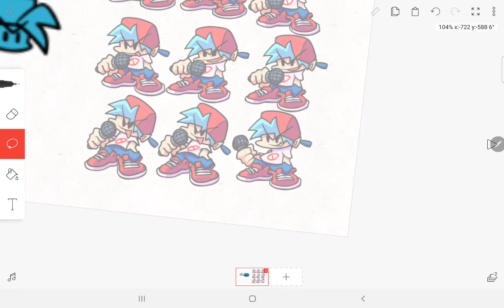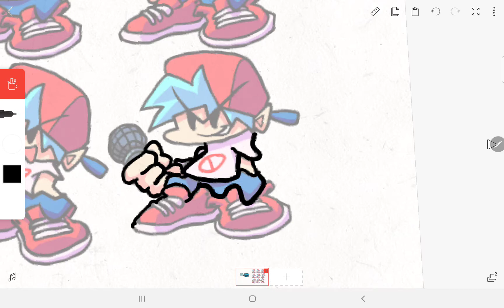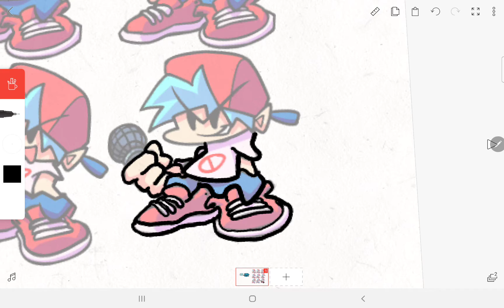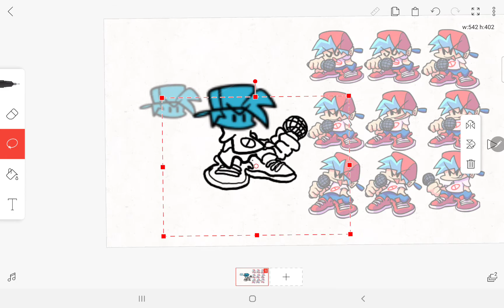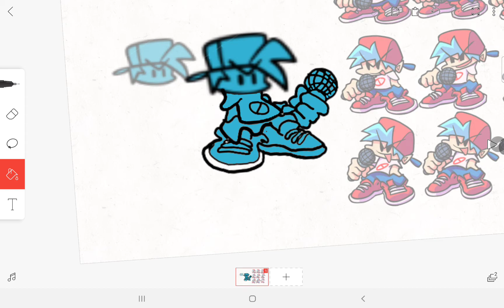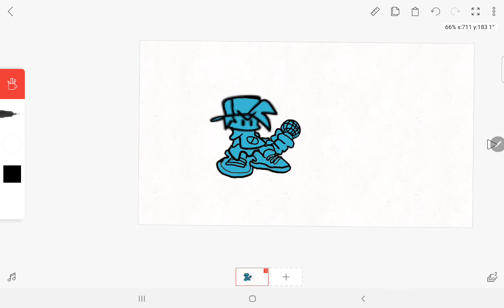making bf icon but its skin